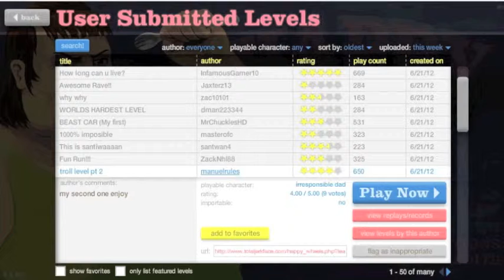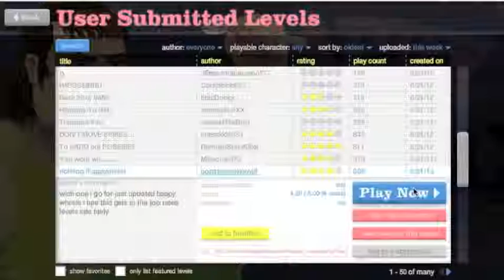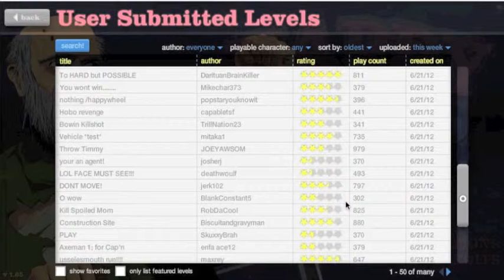HAPPY WHEELS 5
lots o death